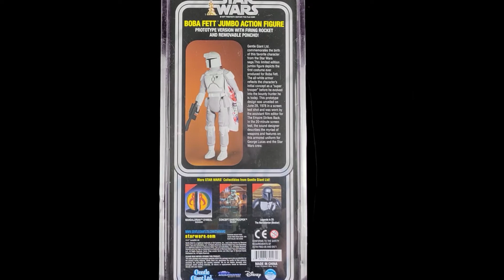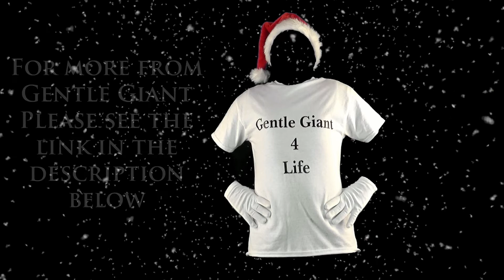Star Wars 2020 Holiday Exclusive Boba Fett Jumbo Figure by Gentle Giant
Gentle Giant commemorates the birth of this favorite character from the Star Wars Saga. This limited edition jumbo figure depicts the first costume ever produced for Boba Fett. The all-white armor reflects the character's initial concept as a "super trooper" before he evolved into the bounty hunter he is today.